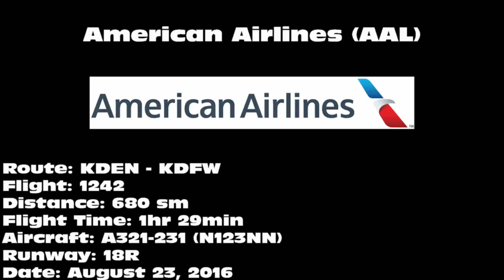American Airlines A321-231 [N123NN]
American Airlines A321-231 landing on 18R at Dallas/Fort Worth International Airport (DFW) on August 23, 2016